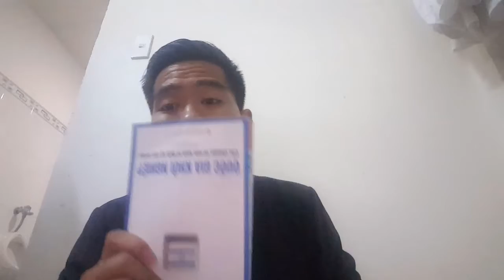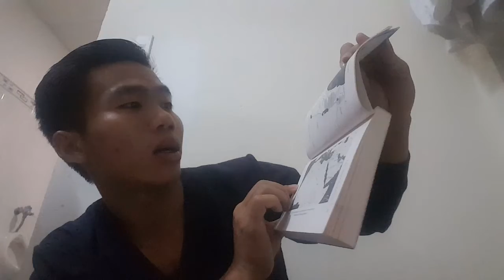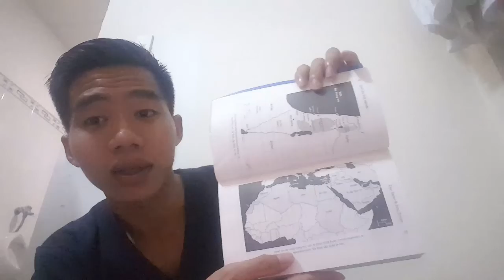Mỗi ngày một cuốn sách: Chú bộ đội với START-UP NATION